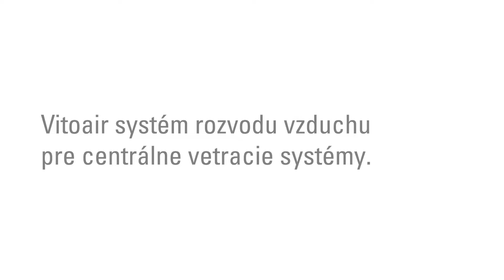Systém rozvodu vzduchu pre centrálne vetracie systémy Viessmann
Nový systém rozvodu vzduchu typu Click & Go pre centrálne vetracie systémy zaujme jednoduchou a bezpečnou inštaláciou, s jednotným konceptom dizajnu optimalizovaným z hľadiska prúdenia a s príkladnou flexibilitou.